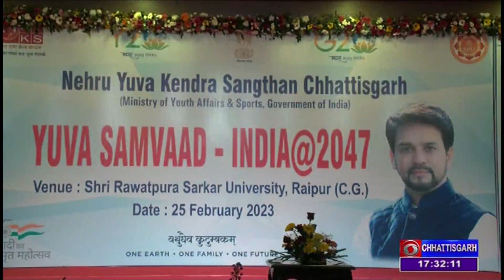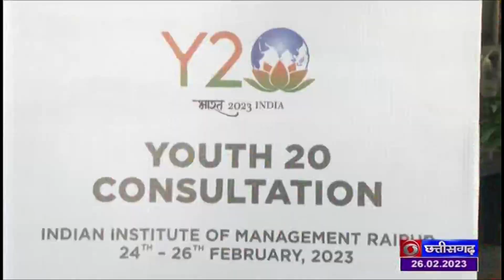Union Minister for Youth Affair and Infor. Broad. Shri Anurag Singh Thakur, Raipur Visit- TV Report